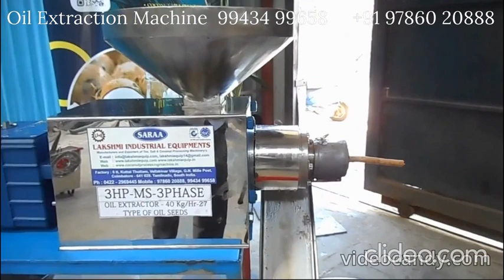তেল তোলার মেশিন +9197860 20888 Bengoli#coconutoil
We are one of the leading manufacturer, exporter and importer of Industrial Equipments in Coimbatore, Tamil Nadu, and India. Established in the year 2005, we, “Lakshmi Industrial Equipments” an ISO 9001 – 2008 certified company, engaged in manufacturing, supplying and exporting an outstanding range of  COCONUT MILK PROCESSING MACHINERY, VIRGIN COCONUT OIL PLANT MACHINERY ,COCONUT  POWDER PROCESSING Machines, Conveyors and other Industrial Machinery.
 Our team comprising qualified Engineers in the field allowing us to maintain world-class quality standards, efficient delivery schedules and excellent after sales and services. Our R& D team with their constant product up-gradation and market knowledge enables us to meet the requirement of client as per their specification